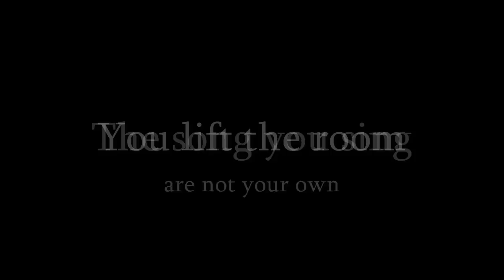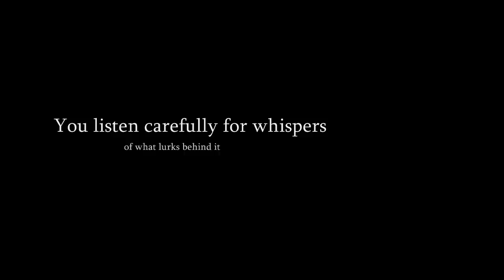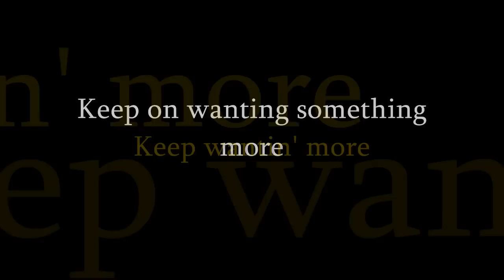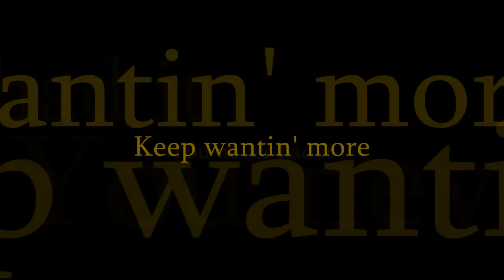Flobots - Never Had It + Lyrics [HQ]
enjoy =P
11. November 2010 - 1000